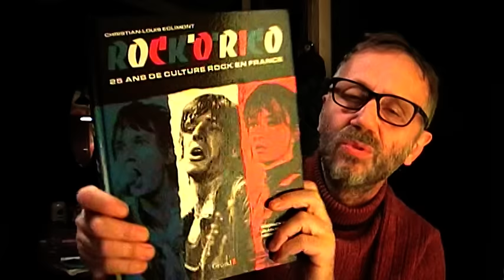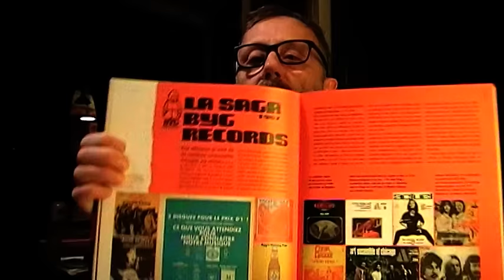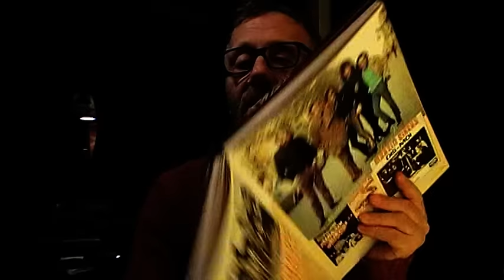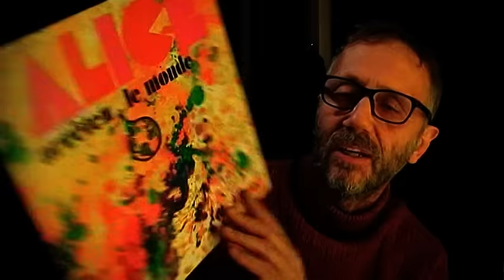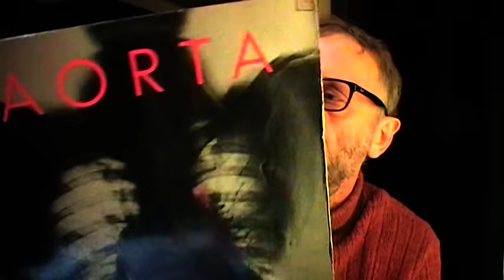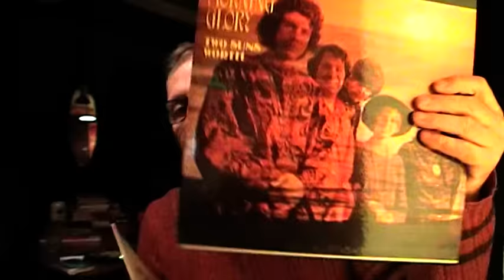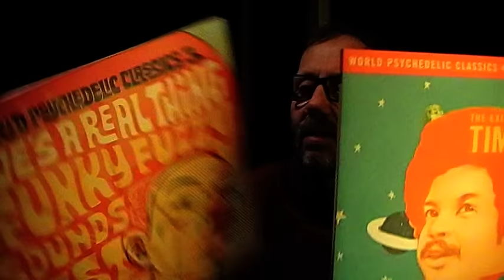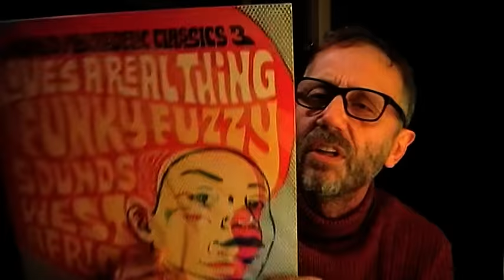VINIL COSMIC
Alice (France) , Arthur Brown (UK) , Aorta (US) , Morning Dew RE (US) , Morning Glory (US) , Morning Glory (US) , Moondog (US) , Tim Maia RE (Bresil) , Funky Fuzzy Sound of West Africa RE